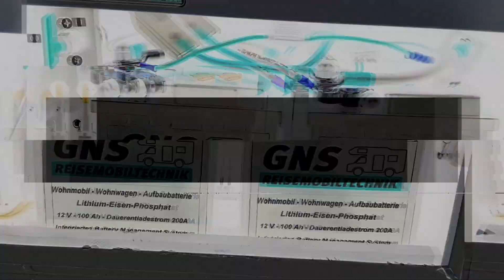GNS Reisemobiltechnik - Autark für Dethleffs Camper. Büttner Combi3000, Lithium, Solaranlage, Mover.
Unsere Kontaktdaten:

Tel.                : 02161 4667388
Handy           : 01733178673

Anschrift:

GNS Reisemobiltechnik
Alsstr. 123
41063 Mönchengladbach